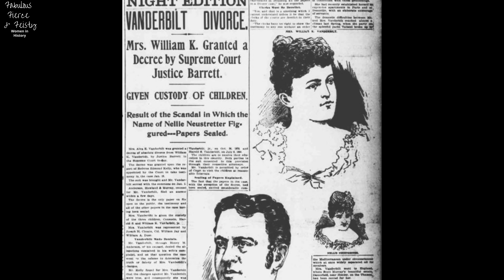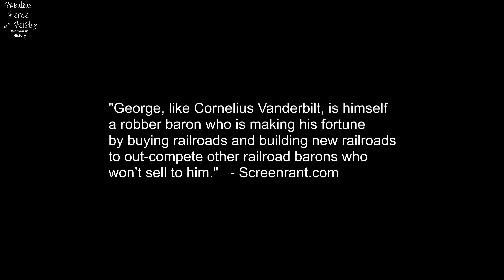Can You Guess Who The Real George & Bertha Russell Are On HBO's The Gilded Age?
Who exactly is George Russell in HBO's Gilded Age? Is he based upon William Kissam Vanderbilt or Commodor Cornelius Vanderbilt? And what about Jay Gould.

👍 THE GILDED AGE SEASON 2 IS HERE !!! New Plot Lines With Even More Drama Ahead! Teaser/Trailer

Truth is that Jay Gould, the partriarch Cornelius Vanderbilt and his sons, too, were all considered robber barons of the Gilded Age.

00:00 - Intro
00:37 - Meet The Vanderbilts.
03:12 - Some More Real People from Historical New York Families
04:11 - The Astor Family
04:37 - Theresa "Tessie" Oelrichs and Mamie Fish
05:29 - The Real-Life Vanderbilt Family In History
06:35 - William Kissam Vanderbilt
07:17 - Cornelius Vanderbilt or Jay Gould?
08:18 - Bertha Russell IS Alva Vanderbilt
08:45 - Consuelo Vanderbilt

The Russell family is the focus of The Gilded Age as they strive to integrate into New York's elite society. The Vanderbilt family followed a similar path in real life. Because unlike old money families, the Vanderbilts were not a renowned family before the American Revolution. Hence, they were classified as new money.

⭐⭐⭐ The Gilded Age Season 2 Revealed!  Teaser Trailer + New Plot Lines With Even More Drama Ahead!

⭐⭐⭐ The Bizarre Story Of Hetty Green, Witch of Wall Street & Female Tycoon of The Gilded Age

⭐⭐⭐ The Tormented Marriage of Elizabeth Wharton Drexel - Wife of "King" Harry Lehr of The Gilded Age

⭐⭐⭐ A Shocking Truth About Consuelo Vanderbilt | Is Poor Gladys Russell Doomed in HBO's The Gilded Age?

⭐⭐⭐ The Gilded Age HBO TV Series: Meet The Very Real Women of 19th Century New York Society

⭐ The Unbelievable But True Story of The Badass Night Witches Who Fought In World War II

ATTRIBUTIONS
Public domain & Creative Commons lic. via Wikimedia Commons, Wikipedia